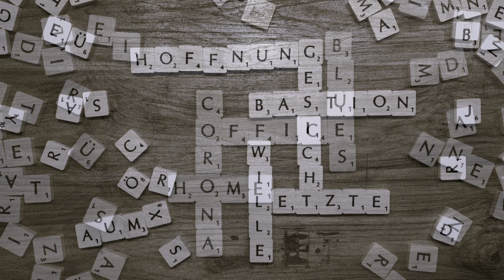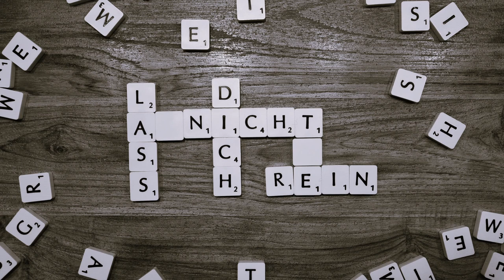Viruslast - Der Song ("Ich lass dich nicht rein") von Markus Gück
Viruslast- der Song aus meiner Covid-Quarantäne (2022)
Arrangement: Markus Gück
Vocals: Markus Gück
Ton&Video-Produktion: Markus Gück
10 Tage Quarantäne im März 2022 waren der Anstoß für meinen dritten "Corona-Song" aus dem Homestudio, damit ist nun die Trilogie komplett:
*Corona-Blues"(2020)
*"Home Office" (2021)
*"Viruslast" (2022)

Ich hoffe, der Song macht euch Hoffnung und Mut. Und wer noch nicht infiziert war: vielleicht hilft er auch euch durch die positiven Tage.

Tools/Software/Plugins:
Cubase 11
Band in a Box 2021